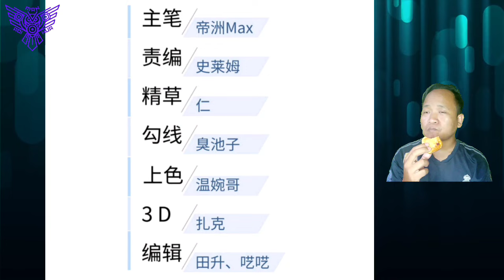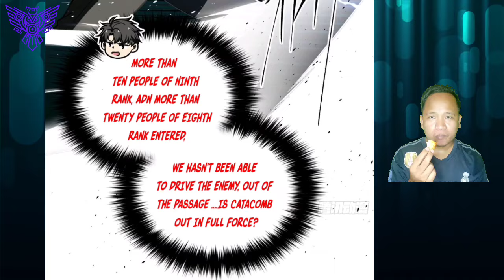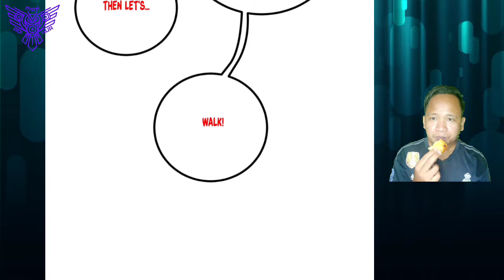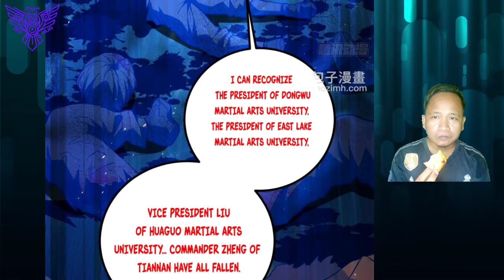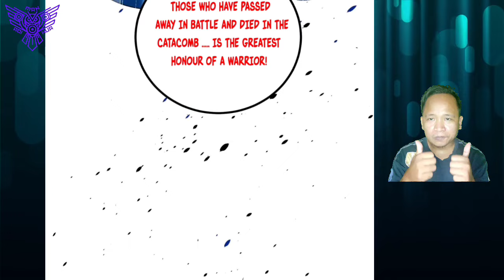Ninth Level Energy Wave ™ Global Martial Arts Chapter 260.5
COPYRIGHT / LICENSING